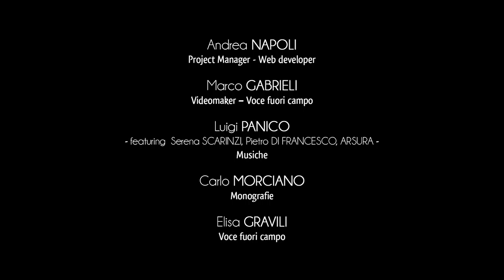City of Poggiardo - Educational Arboretum and Pine Forest Mari Rossi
Poggiardo preserves an important naturalistic heritage within its territory.
The innovative “Educational Arboretum” is linked to the museum system of the town. It is a natural park situated on the slopes of the Serra of Poggiardo, near the archaeological Paleo-Christian complex of the property “Giuliano”.
The green area is equipped for hosting families with children or excursionists in search of relaxation.